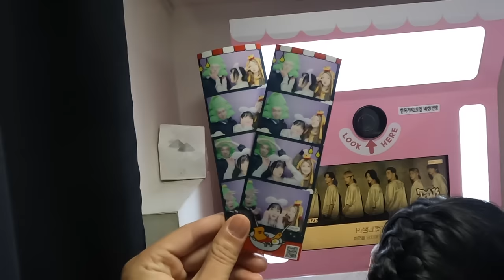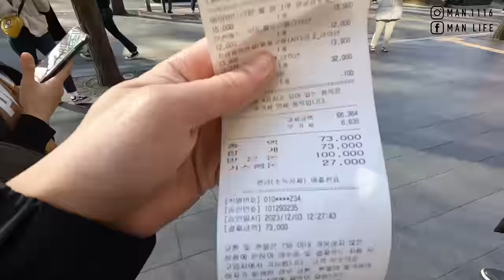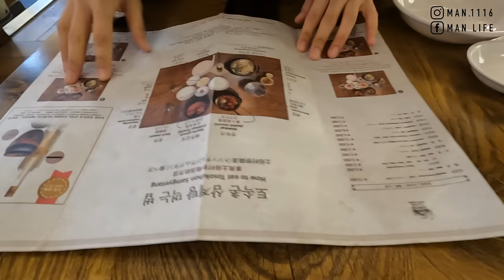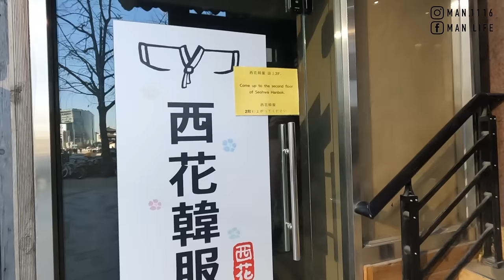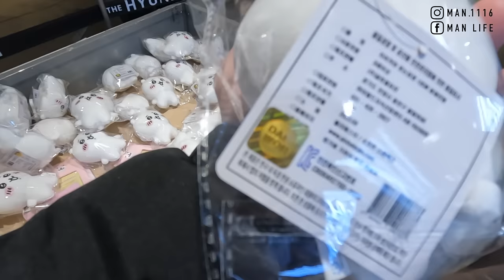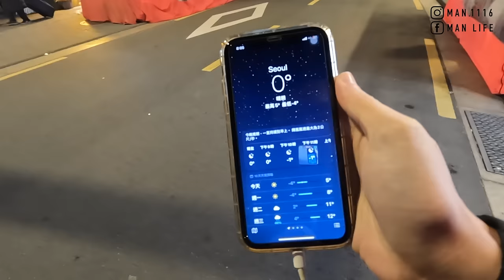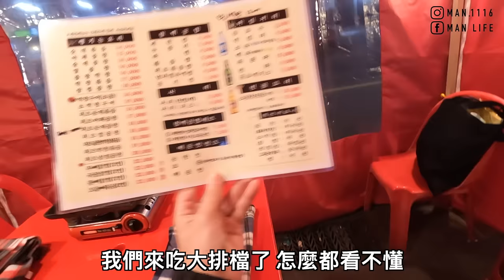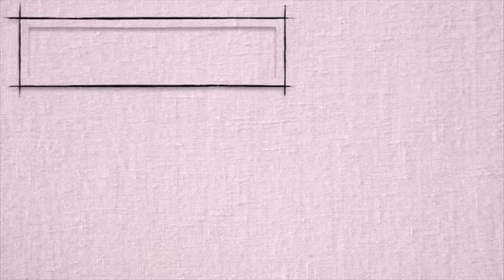【韓國2】韓國首爾景福宮一日遊｜傳統韓服初體驗 人蔘雞湯 人生四格 布帳馬車 吃爆美食 Korea Seoul one day tour 《阿滿生活｜韓國》